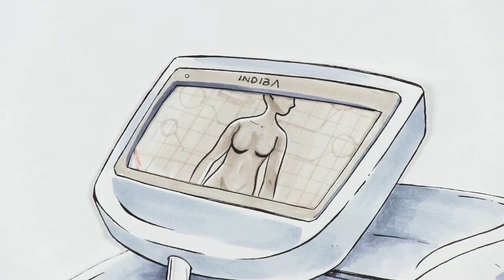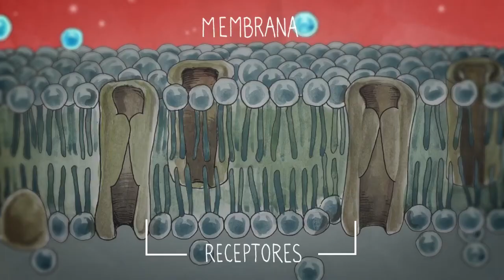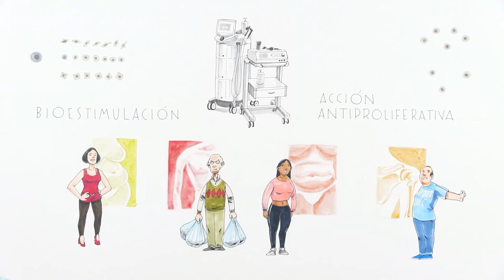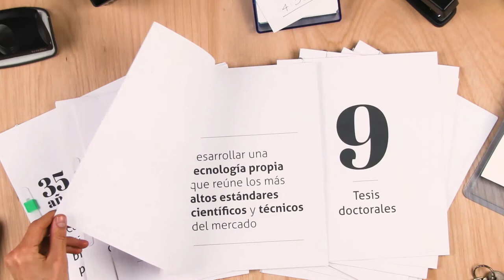¿Qué hace INDIBA